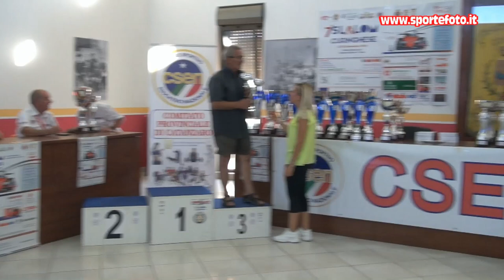Salvatore Lipari - 7` Slalom Curinghese (CZ) 18-09-22